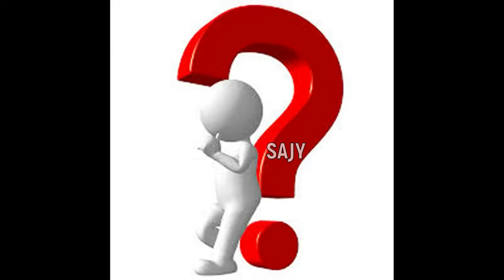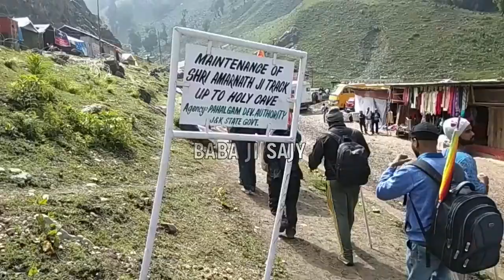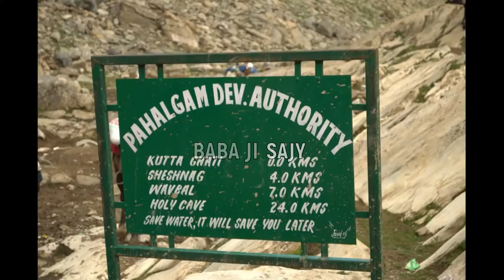Shri Amarnath Ji Yatra-यात्रा में ऑक्सीजन की कमी कहाँ कहाँ पर होती है?|Less Oxygen Level in Amarnath